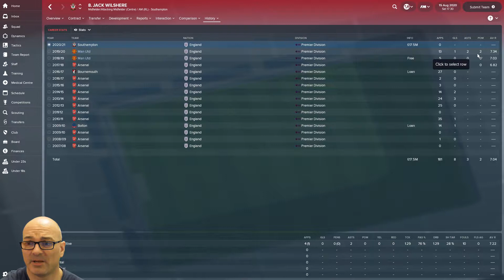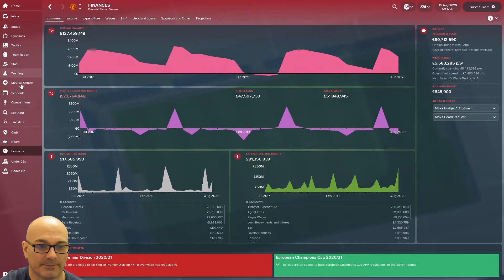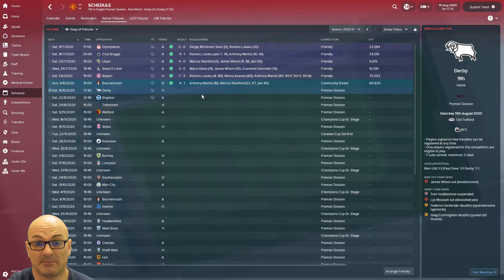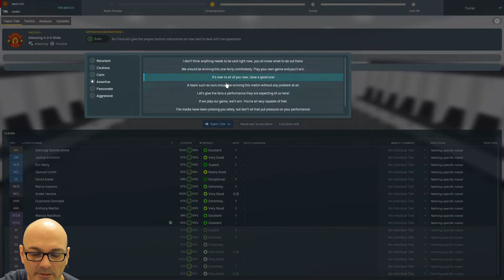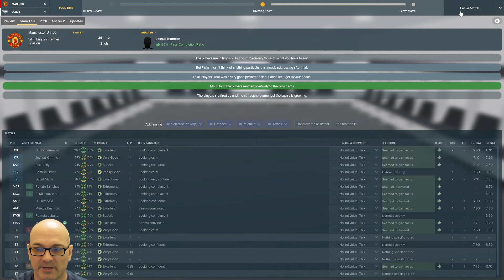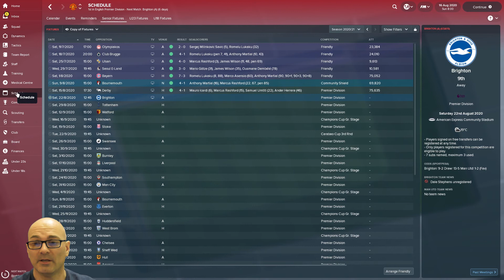FM18 | Glory Glory Man Utd | Eps 64 New Season & What have I done!!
Also as mentioned in eps 26 I Am Running the London Marathon this year for the Ear Foundation. I will be doing Vlog type channel to document my 17 weeks training plan etc as well as setting up a giving page for my chosen charity.

for those interested in reading up on the Ear Foundation and seeing what they do and also wish to donate please do so on the following links